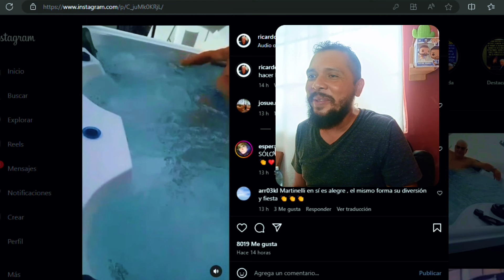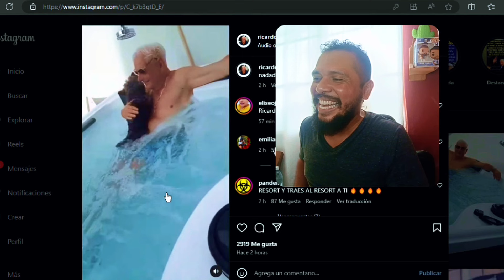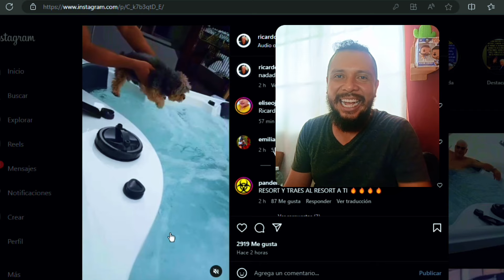OMG 😱 Ricardo Martinelli 🇵🇦 y Bruno 🐕con Piscina 🏊🏽‍♂️ desde La Embajada de Nicaragua? 🇳🇮